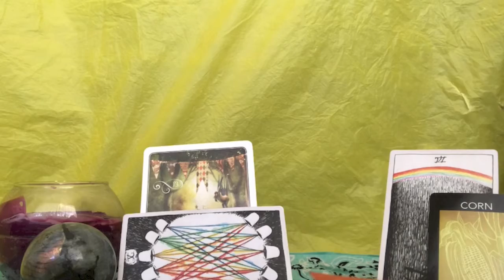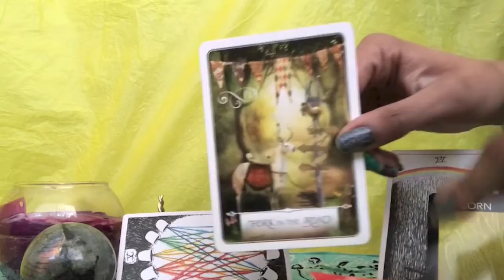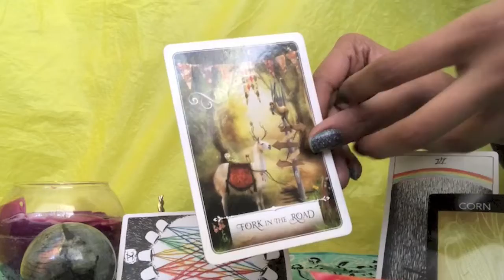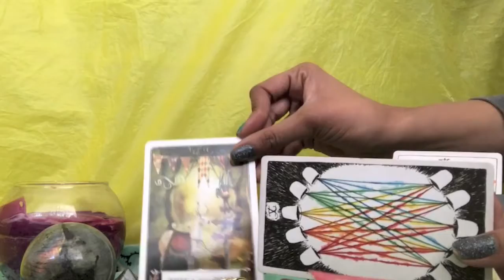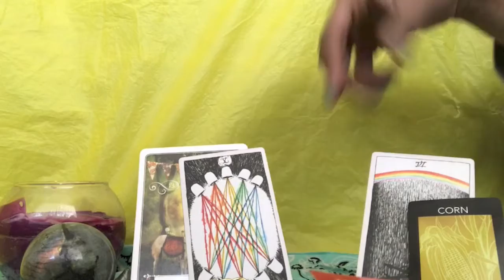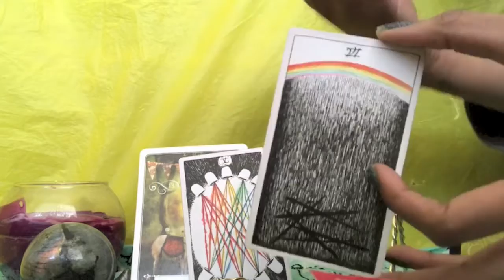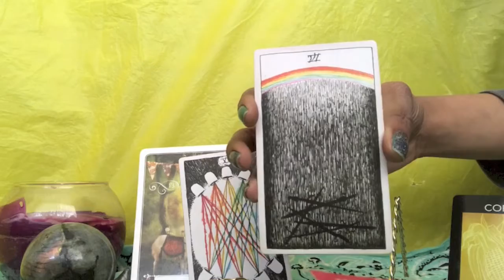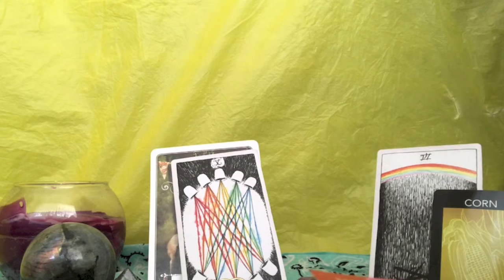💫♏️SCORPIO: LEFT, RIGHT! (Pisces ♓️ Lunar Cycle 🌙 Mar-Apr 2019)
What does this Piscean lunar cycle have in store for us? Watch my video on the cosmic climate for this lunation here:

Check out the videos for your moon and rising signs to see what else the Pisces lunar cycle will bring about:

1. Wisdom of the Oracle
2. The Wild Unknown Tarot